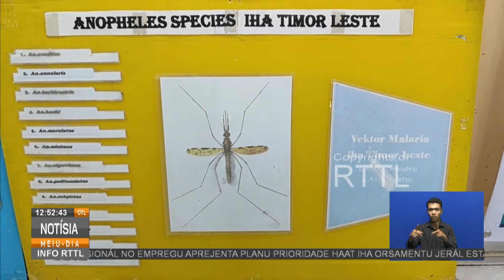Servisu Saúde Iha Teritóriu Nasional Partisipa Avaliasaun Anual Programa Malaria Nível Nasional